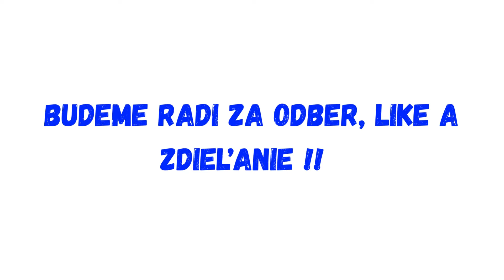Škandál v Česku: Viete, aké vajcia kupujete?